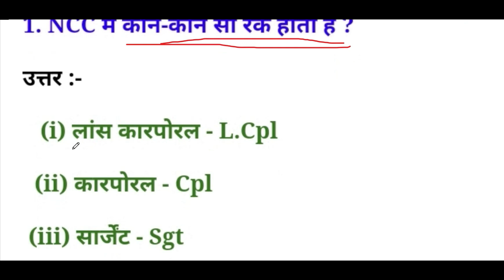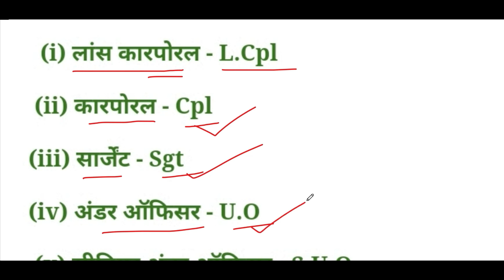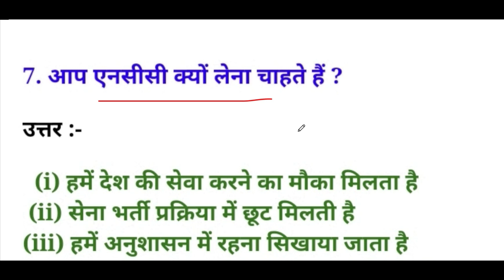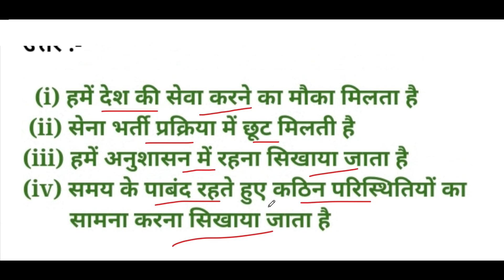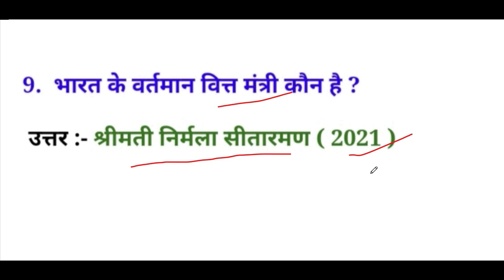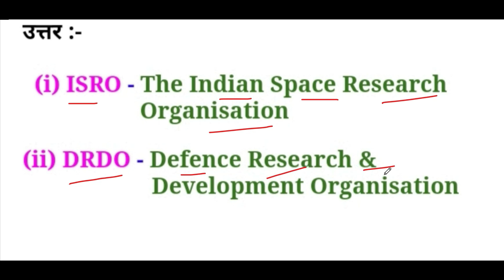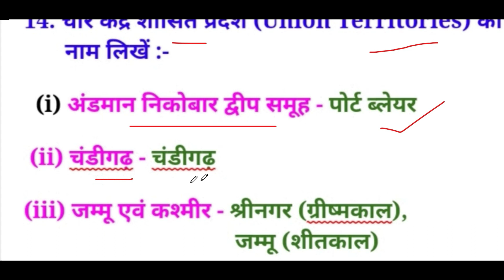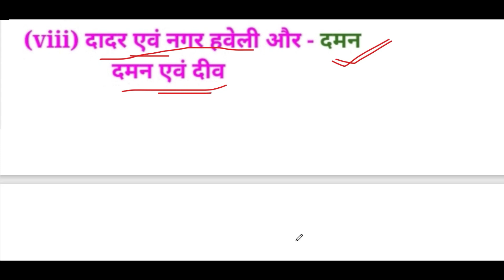NCC bharti exam question 2022,NCC bharti exam paper 2022,ncc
Tejas NCC Army Website से NCC Exam की तैयारी करने का मतलब 💯% A Grade

        5.

                  3.

                    2.

A Certificate NCC Exam
Ncc b Certificate practical exam
ncc b Certificate question
ncc c Certificate question
NCC Ka Paper
NCC Exam Paper
Ncc b Certificate Exam drill test
Ncc b Certificate Exam question paper
NCC b Exam 2020
Ncc syllabus for b Exam
Ncc b Certificate Exam
Ncc b Exam
Ncc a Certificate Exam
Ncc c Exam
Ncc c Certificate practical exam
Ncc Exam date
Ncc Solved paper
Ncc second year paper
Ncc test paper
Ncc question paper with answer
Ncc 1st year paper
NCC Exam Paper
Ncc Exam b Certificate
Ncc Exam a Certificate
NCC Exam c Certificate
Ncc Exam Question
Ncc b Exam question answer
Ncc c Certificate Exam question answer
NCC a Certificate Exam question answer
Ncc Exam pdf
Ncc b Certificate Exam pdf
Ncc c Certificate Exam pdf
NCC a Certificate Exam pdf
Ncc Model Paper 2020
NCC Model Paper 2019
NCC Model Paper 2021
Ncc Model Paper 2018
Ncc b ka paper hindi me
Ncc c ka paper hindi me
Ncc a ka paper hindi me
Ncc b Certificate paper
Ncc c Certificate paper
Ncc a Certificate paper
Ncc c Exam question paper 2020
Ncc b Exam question paper 2020
Ncc c Exam question paper 2021
Ncc b Exam question paper 2021
Ncc a Exam Paper 2020
Ncc a Exam Paper 2021
Ncc ka paper dikhaye
Ncc b Exam important question
Ncc c Exam important question
Ncc c Exam in hindi
Ncc b Exam in hindi
Ncc exam me puchhe gaye question
Ncc c Exam Notes
Ncc b Exam notes
Ncc exam paper 2020
Ncc exam paper 2021
Ncc practical exam
Ncc b Exam paper 2019 in hindi
Ncc c Exam paper 2019 in hindi
Ncc admission me kya kya hota hai
Ncc admission
NCC admission 2021
Ncc admission process
Ncc new Admission
Ncc new Admission 2021
NCC Bharti kaise hogi 2021
NCC ki bharti
NCC ki bharti kb hogi 2021

मेरा यह दावा है दोस्तों की अगर आप मेरे चैनल Tejas NCC Army पर लगातार बनें रहते हैं तो आपकोArmy और  NCC 'A' 'B' और 'C' Certificate Exam पास करने से कोई नहीं रोक सकता !